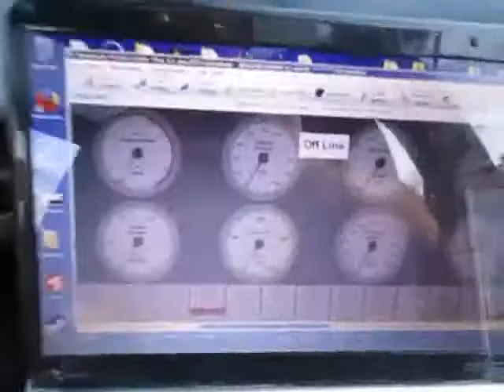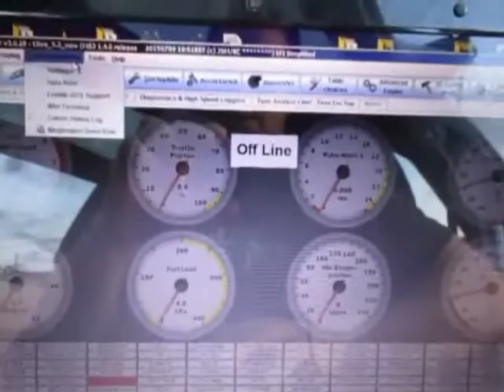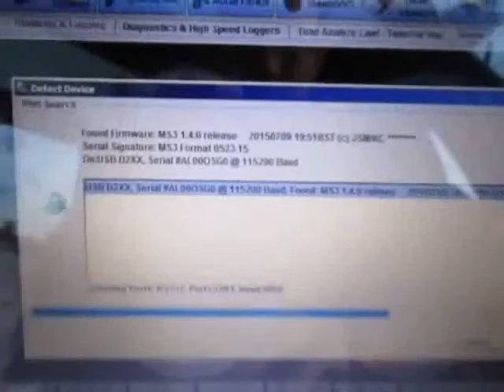corruptedmegas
Megasquirt ECU has been giving some strange behavior. This was a video to help show what was happening. This is a gold box MS3 for Gen3 LS application that came with its own harness.